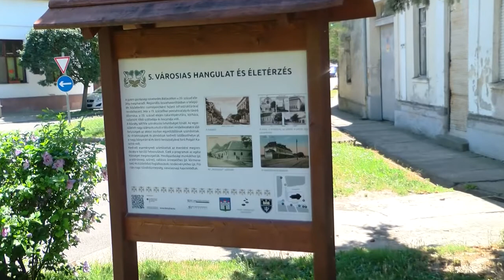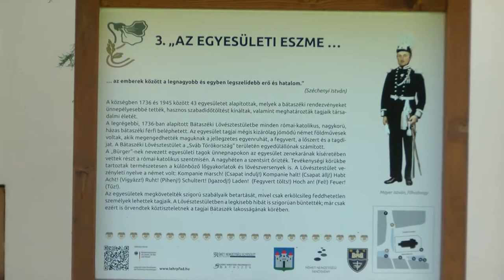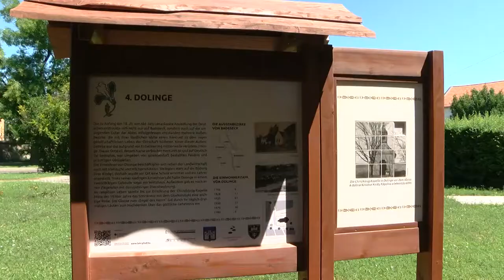Elmaradnak a német egyesület által szervezett gyermek táborok - Bátaszék 20200713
Elmaradnak a német egyesület által szervezett gyermek táborok. Eddig minden évben pályázati pénzből tudták biztosítani a gyerekek táboroztatását, az idén azonban a nyertes pályázataikat visszavonták a járványhelyzetre való tekintettel.